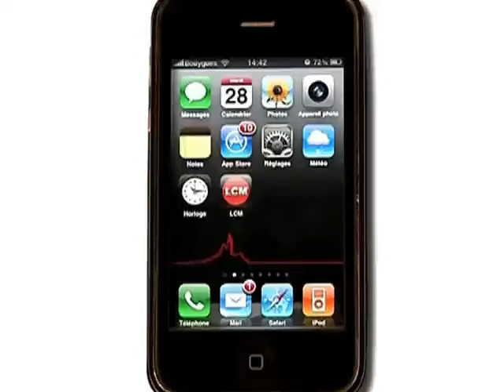Jean-Noël Guérini lâche son frère!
Plusieurs journaux publient des extraits du procès verbal de l'audition de Jean-Noël Guérini. Selon eux, ce dernier prendrait ses distances avec son frère.

Sites webs/blogs, copiez cette vidéo avec le bouton "Intégrer" !